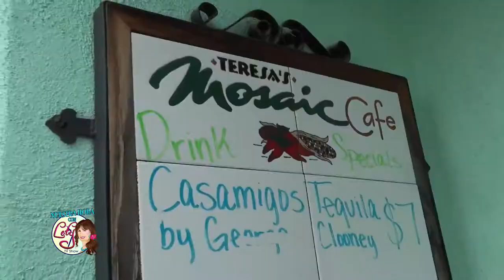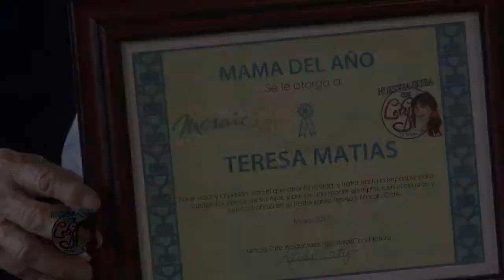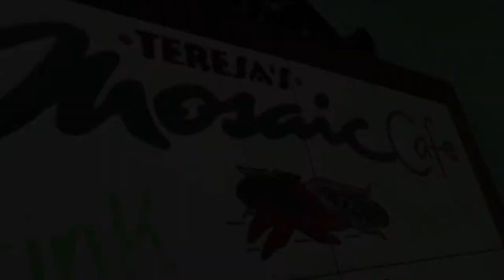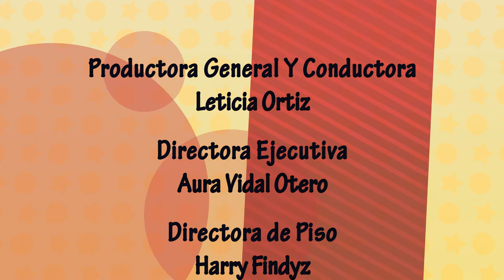Nuestra Hora Con Lety - May 2017 show #1